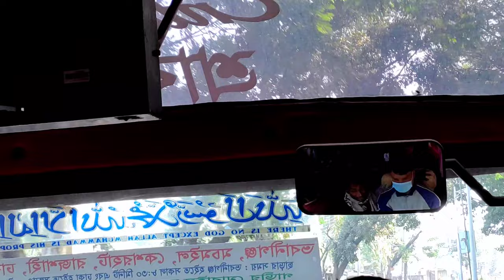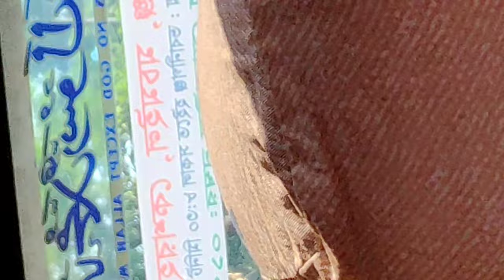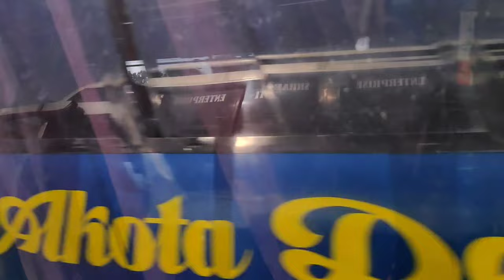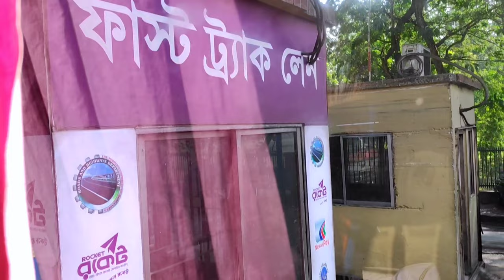Rajshahi Road View || Bus Traveling